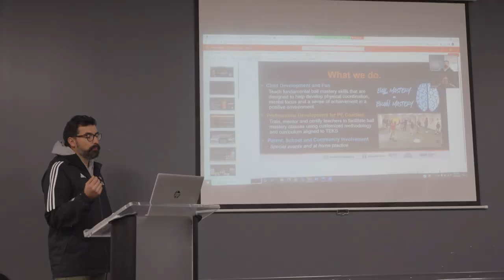Skill Builders Academy certifies 10 local Houston teachers